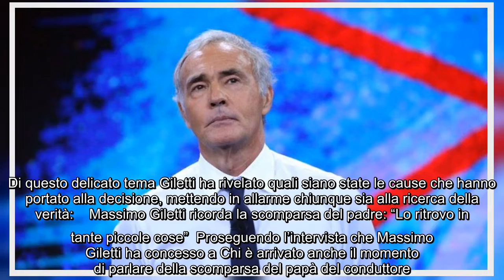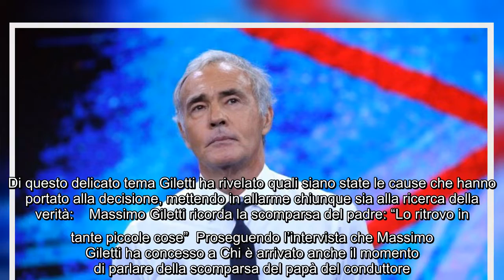Massimo Giletti, la confessione choc: "Vivo sotto scorta, chi cerca la verità va incontro a una selv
Massimo Giletti, la confessione choc: "Vivo sotto scorta, chi cerca la verità va incontro a una selva oscura" Interessante intervista di Massimo Giletti,